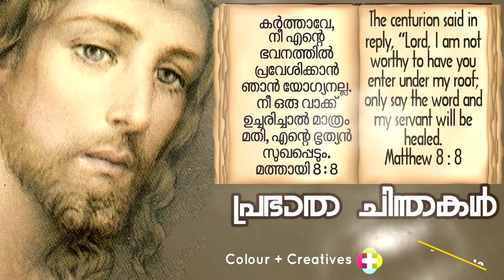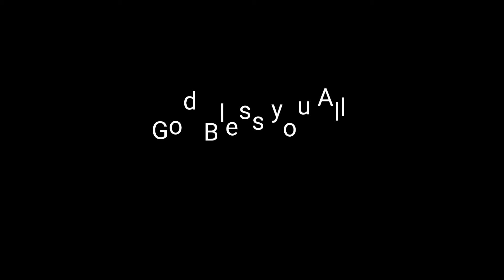Morning Thoughts 178 | പ്രഭാത ചിന്തകൾ 178 | Nov 29, 2021